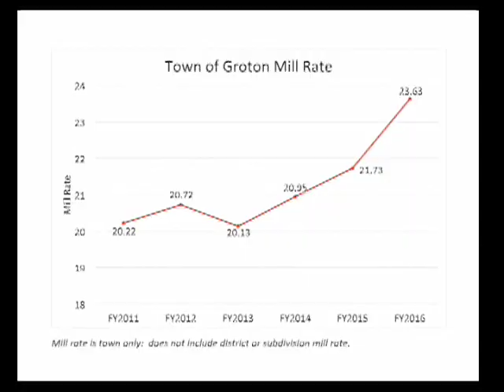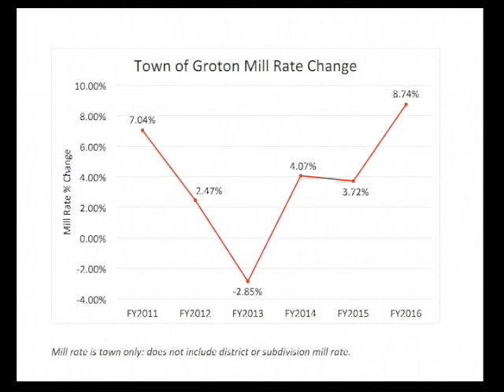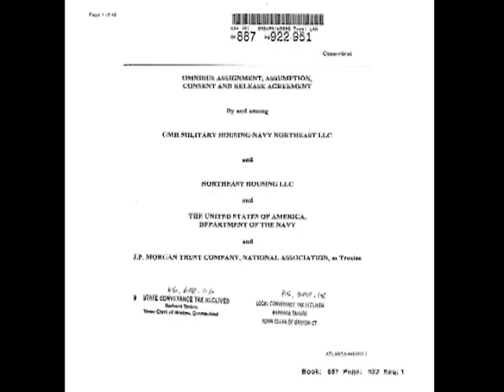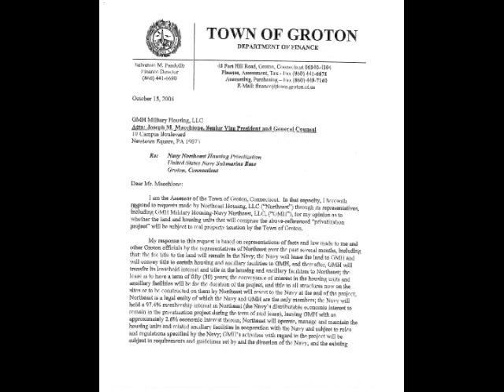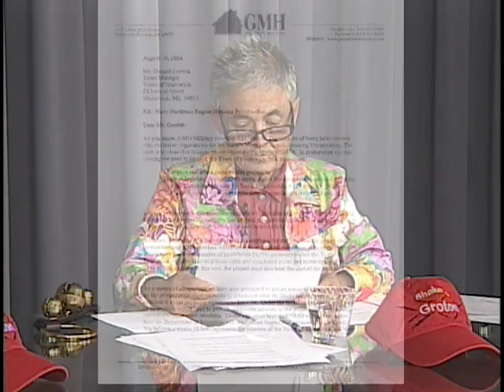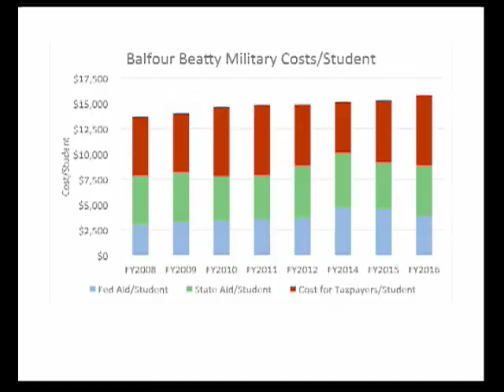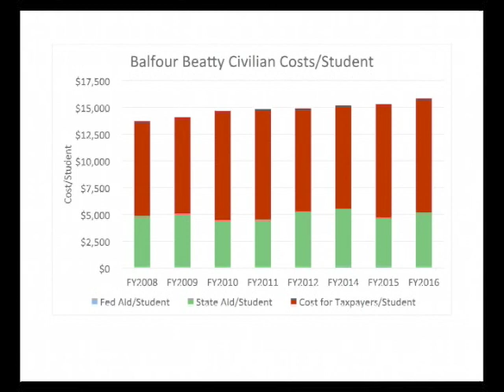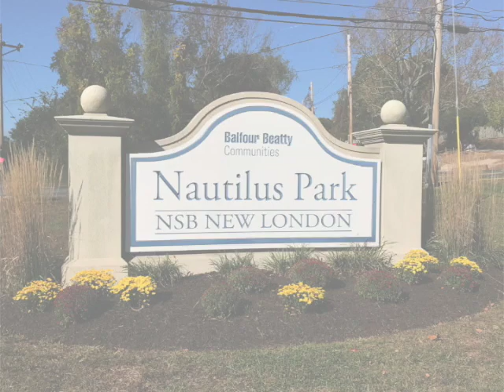Shake Up Groton - Episode 1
Hosted and Produced by Gretchen Chipperini.
Guest: Dr. Michael Graner, Superintendent of Groton Public Schools